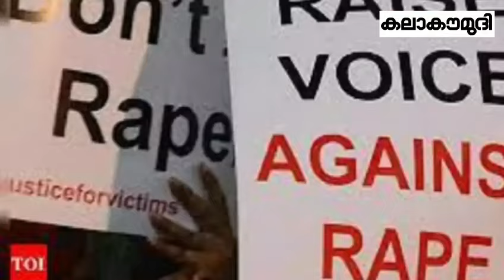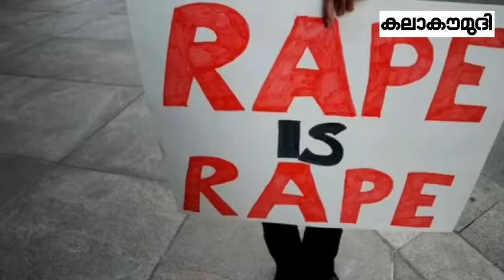പേരില്ലാത്തവരുടെ ചുടുകണ്ണീർ | Kalakaumudi Online